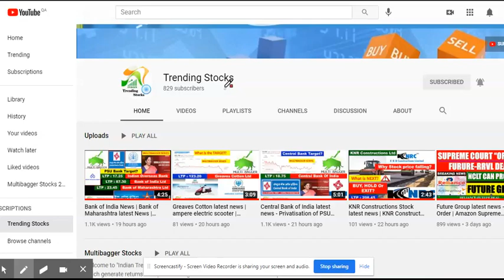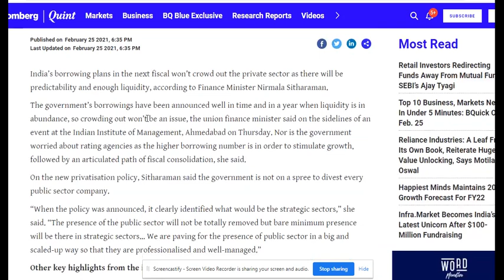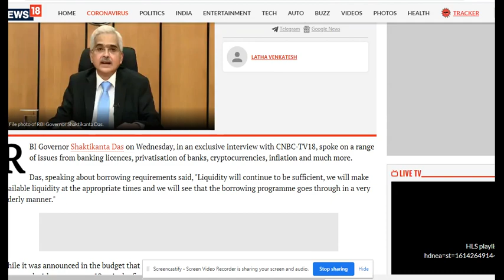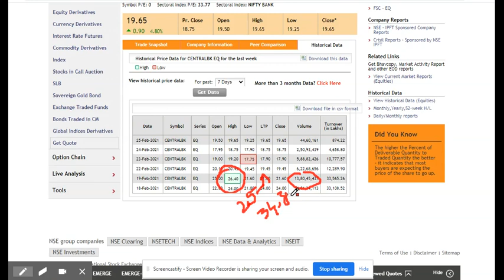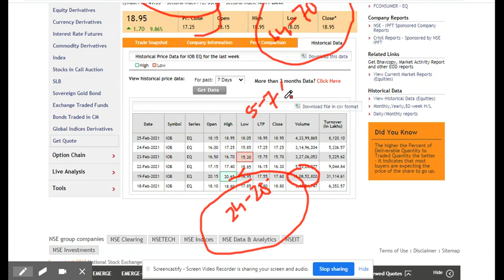Indian Overseas Bank News | Bank of India News | Bank of Maharashtra latest News | Central Bank News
Open your trading account Online with simple steps by using Aadhaar ! Free delivery trades for life!

Bank of Maharashtra latest News | Bank of India latest News | Indian Overseas Bank latest News | PSU Banks privatization News today
Bank of Maharashtra latest news today
Bank of Maharashtra stock
Bank of Maharashtra share
Bank of Maharashtra news
Bank of Maharashtra target
Bank of India latest News today
Bank of India stock
Bank of India target
Bank of India share
Indian Overseas Bank latest News today
IOB latest news today
Indian Overseas Bank share
Indian Overseas Bank stock
IOB share price
PSU Banks privatization News
PSU bank privatisation
Union Minister Nirmala sitharaman PSU bank privatization news today
Central Bank of India latest news - Bank privatisation news and target | Multibagger stocks punjab sind bank
Jammu & Kashmir Bank Limited
Jammu and Kashmir Bank Ltd
J&K bank
Nationalised banks in india
Union Bank of India
Indian Bank
Axis Bank
HDFC Bank
ICICI Bank
punjab sind bank news
Punjab and Sind Bank news
Jammu & Kashmir Bank Limited news
Jammu and Kashmir Bank Ltd news
J&K bank news
Union Bank of India news
Indian Bank news
Axis Bank news
HDFC Bank news
ICICI Bank news
Reserve Bank of India
Reserve Bank of India news
RBI News
Central Bank news
Govt shifting bank employees to state-run lender before privatisation. Bank of Baroda, Canara Bank, Punjab National Bank, and the SBI are such banks that were in the process of consolidation
Central bank share in upper circuit
branches of central bank
Bank of Baroda latest news
List of Public secror banks in India
List of Goverment banks in India
List of Private Banks in India
Bank privatisation news in India
PSU banks continue to rally
Bank of Maharashtra latest news
Bank of India latest news
India Overseas Bank latest news
Central Bank fundamental analysis
PSU Banks upper circuit
PSU Banks privatisation buzz
PSU Bank continue to Rally
Bank of Maharashtra
Central Bank of India Stock Price
Central Bank Ind share price analysis
Central Bank Ind share price is falling today
why Central Bank Ind share price is falling
detailed Central Bank Ind stock price news and analysis
public sector banking
largest commercial banks in India
Indian Overseas Bank
Indian Overseas Bank target
union bank share price
UCO bank
UCO bank target
Bank of India in Upper Circuit
Bank of Maharashtra in Upper Circuit
IOB in Upper Circuit
SBI target
Canara Bank target
union bank target
central bank stock purchase
central bank of india
central bank of india target
iob share price
iob target
central bank of india share price target
central bank of india share price target 2021
canara bank share price
CENTRALBK
CENTRALBK share
CENTRALBK stock
multibagger stock
multibagger share
hort term investment
trending stocks
list of best penny stocks
central bank
public sector bank
Central bank latest news
central bank of India latest news
central bank news
private banks in India
public sector bank in India
Bank privatization
central bank merger news
Multibagger penny stock share
Banking stock

General Insurance Corporation of India
General Insurance Corporation news
New India Assurance Company Ltd
New India Assurance Company news
NICAL share price
NICAL privatization
New India Assurance privatization
GICRE share price
GICRE privatization
General Insurance Corporation privatization